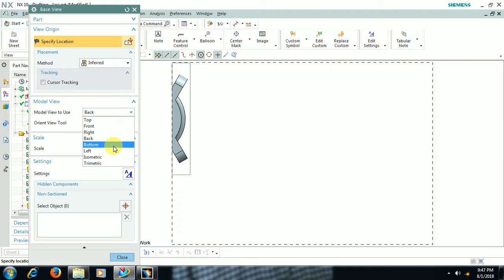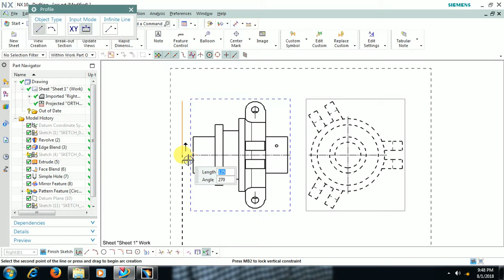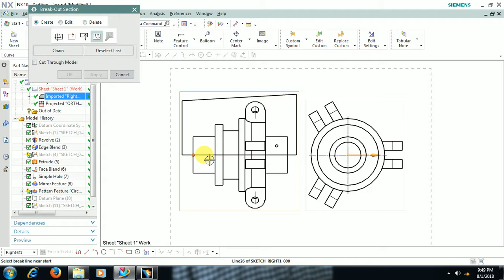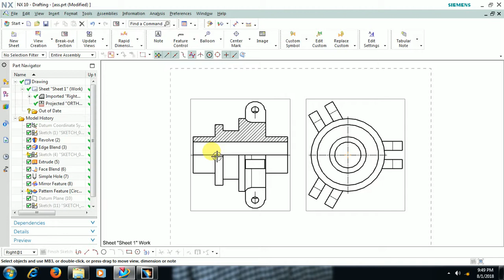UNIGRAPHICS - DRAFTING -BREAKOUT SECTION